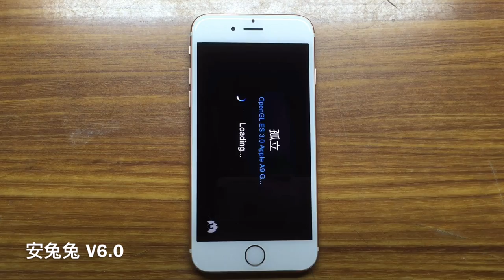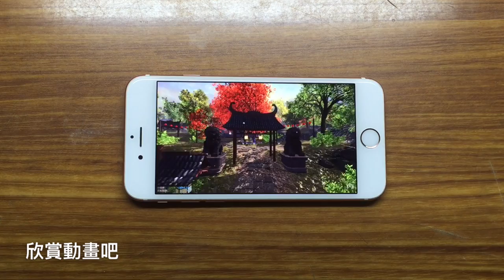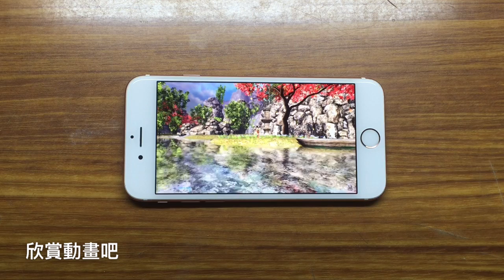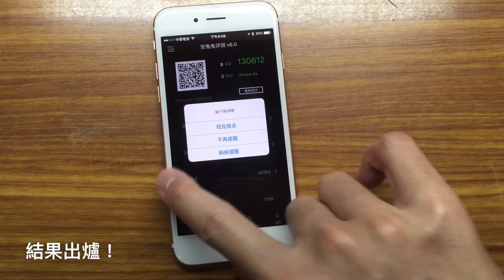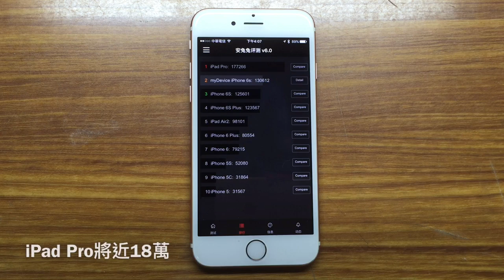iPhone 6s安兔兔評測v6.0版測試得分130612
AnTuTu Benchmark v6.0 for iPhone 6s(A9)